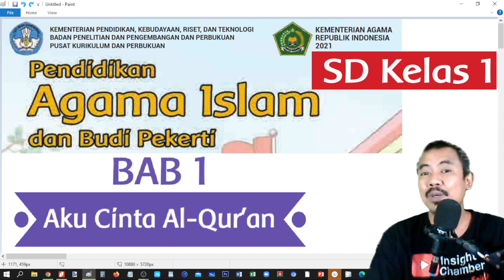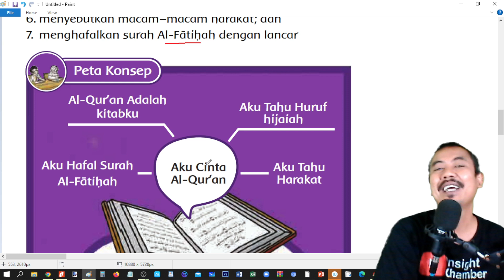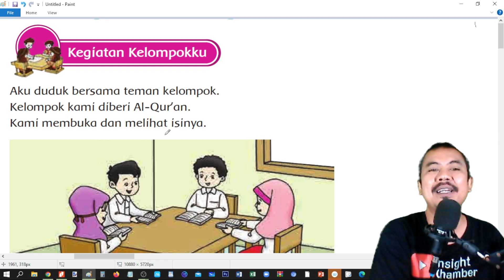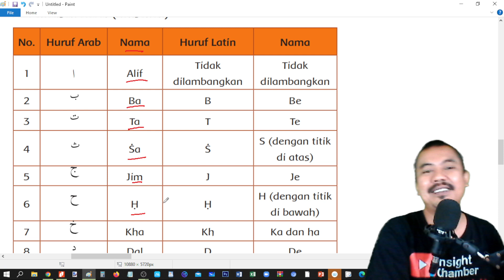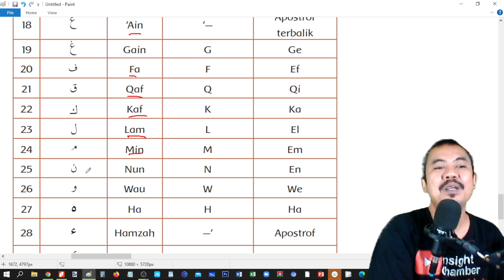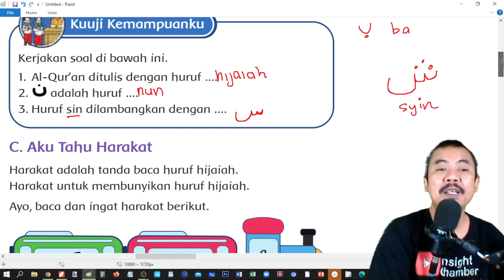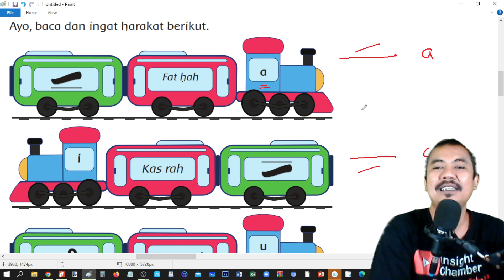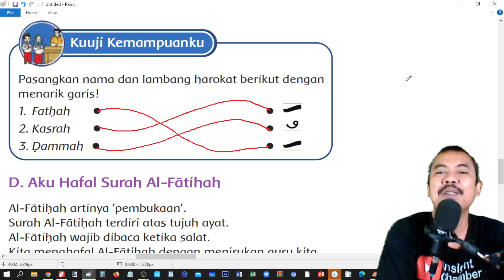kurikulum merdeka pendidikan agama islam kelas 1 bab 1 aku cinta al Quran hal 1 9 bagian 1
grup belajar FB

KURIKULUM MERDEKA
Kelas 1